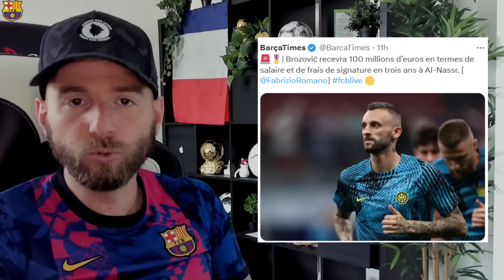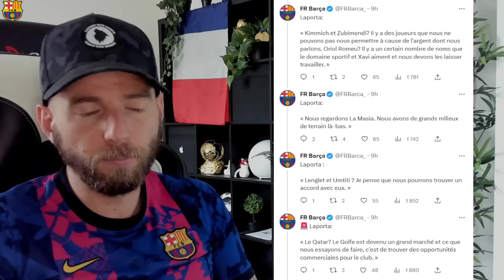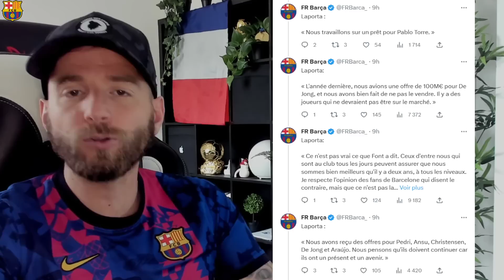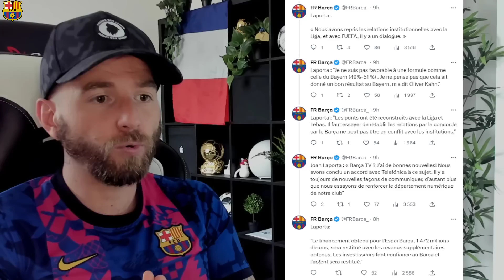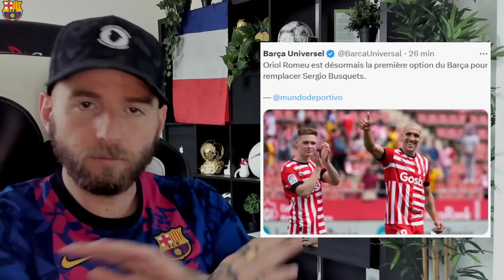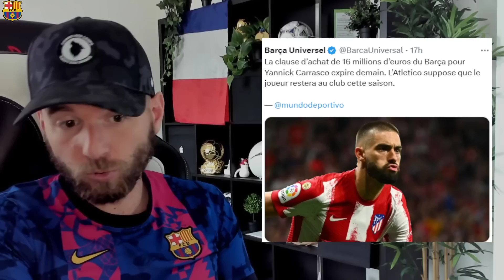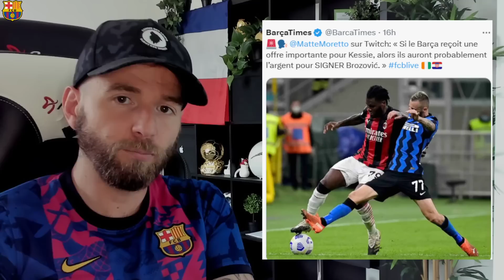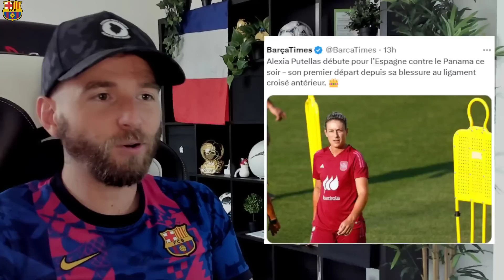LE BARCA VA OFFICIALISER SA 3e RECRUE DEMAIN ! / LAPORTA CONFIRME QUE LE BARCA VEUT ARDA GULER !